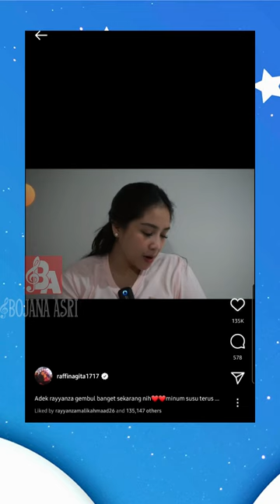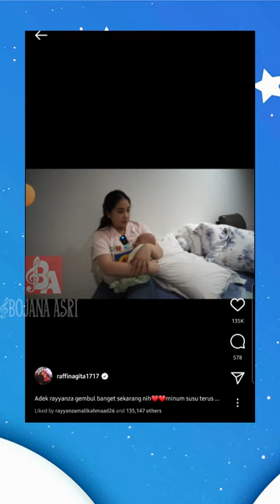CERITA RAYYANZA - PART 1